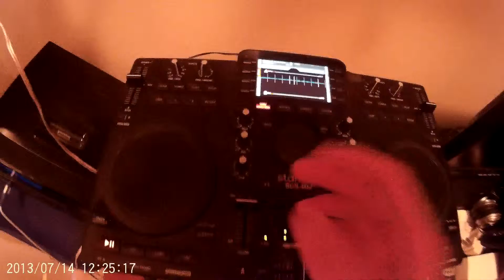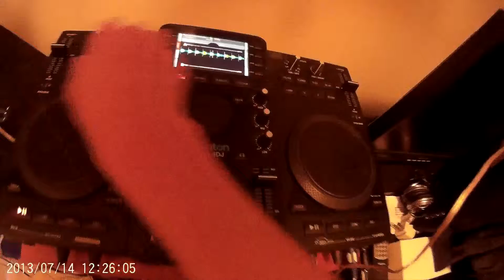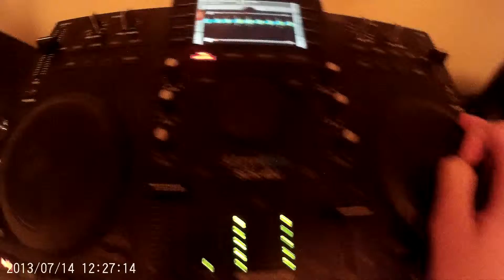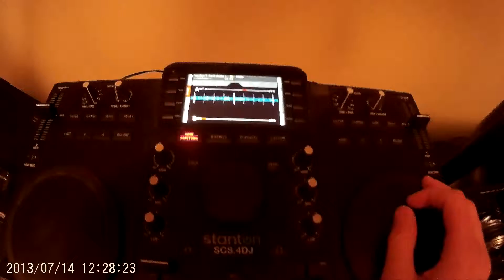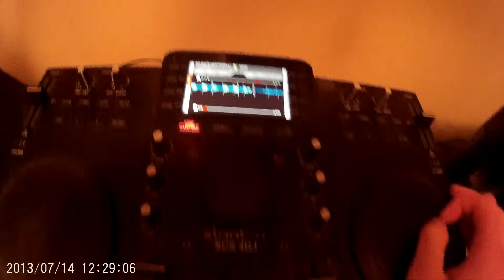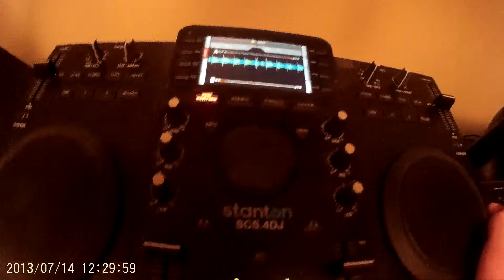DJ Payne Start of summer mix part 3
copy right I do not own any of the songs used in this video all I wanted to do was mix the songs also do not forget to Scribe and check out my website at djpaynemusic.weebly.com